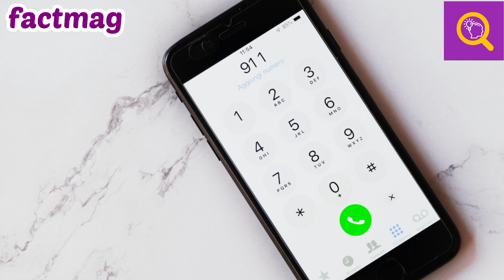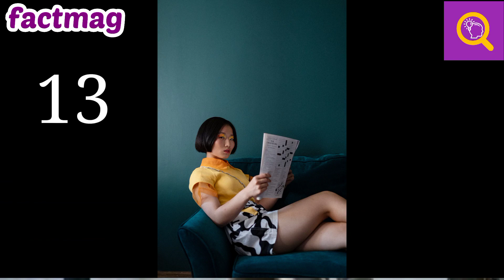زندگی در کره شمالی | عجیب ترین قوانین و حقیقت های کره شمالی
زندگی در کره شمالی با این قوانین عجیب واقعا وحشتناکه و بنظرم عجیب ترین قوانین رو کره شمالی داره
تو این ویدیو 29 تا از عجیب ترین وسخت گیرانه ترین قوانین کره شمالی رو براتون توضیح دادیم
امیدوارم که از تماشای این ویدیو لذت ببرید❤️🌹
کره شمالی یکی از کشور هایی هست که سخت ترین قوانین رو برای شهروندان خودش داره
و تو این ویدیو به اختصار 29 مورد رو توضیح دادیم